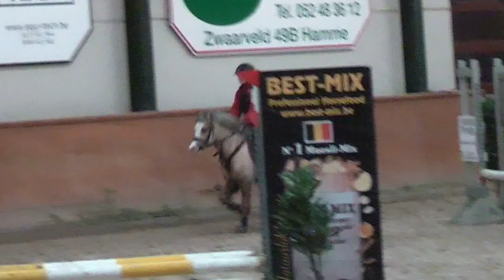Seppe Leo en Biebosschen Ruja's Jack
Bekwaamheidsproef 't Overdijk 27 jan. 2013